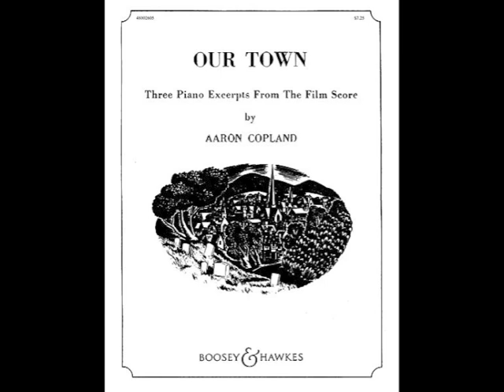"Our Town" suite for piano. Aaron Copland.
This video features three selections from the "Our Town" suite for piano by Aaron Copland as performed by Eric Parkin on a Steinway Concert Grand.

The selections are 1] The Story of Our Town, 2] Conversation at the Soda Fountain, 3] The Resting Place on the Hill.